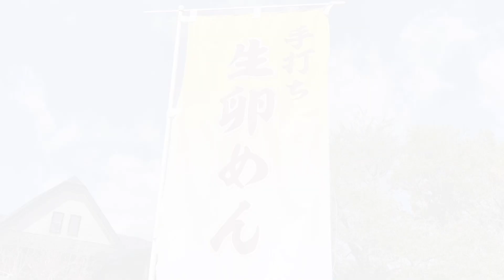【輝粋会】第４９回江刺甚句まつり４２歳年祝い連輝粋会の皆さんが、オリジナル演舞を種山高原山開きで初披露！宮沢賢治も愛した種山高原の青空のもと華やかに、そして艶やかに舞い踊りました。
第４９回江刺甚句まつりは７月１７日日曜日です。
今年の主役【輝粋会】の皆さんがオリジナル演舞を、ここ種山高原の大自然の中で
華やかに初披露した模様をご覧下さい。

◇撮影・編集/らぶえさしTV
◇提供・協力/お食事処ひろ亭